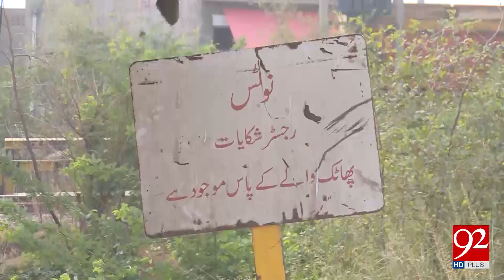Faisalabad: Dry port railway station closed due to lack of charges | 28 June 2018 | 92NewsHD